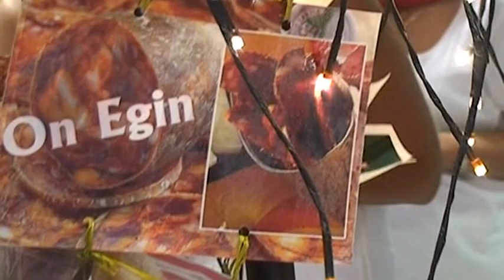Apéritif_basque_Oteiza_OnEgin.mov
Découvrez l'apéritif basque de Pierre Oteiza avec les On Egin de jambons de saucisson et saucisse sèche, fromage dans l'ambiance des fêtes basques. Vivez les fêtes basques en On Egin !